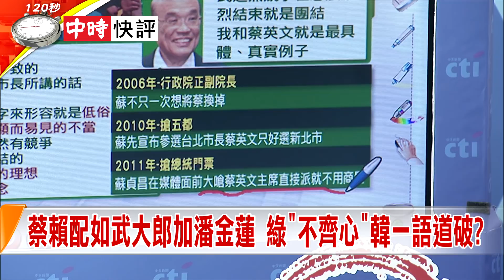2019.11.12中天新聞台《新聞深喉嚨》快評 蔡賴配如武大郎加潘金蓮 綠「不齊心」韓一語道破？